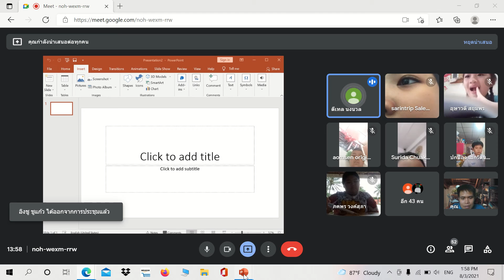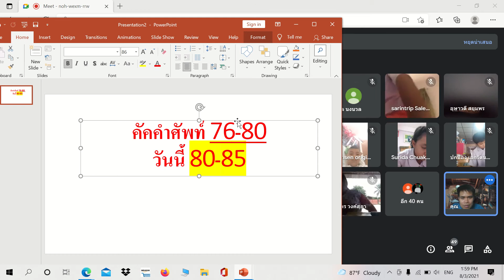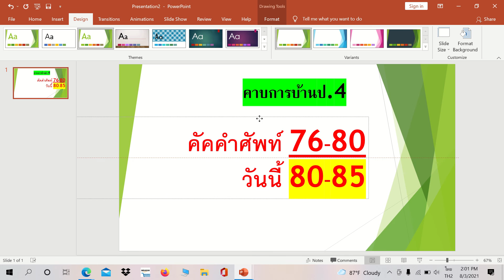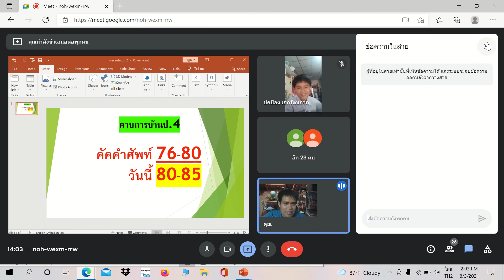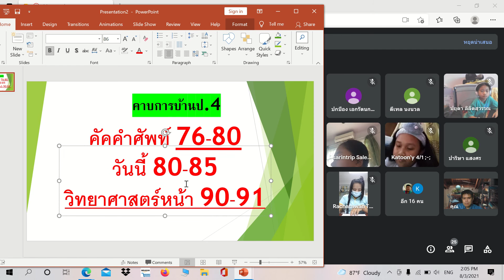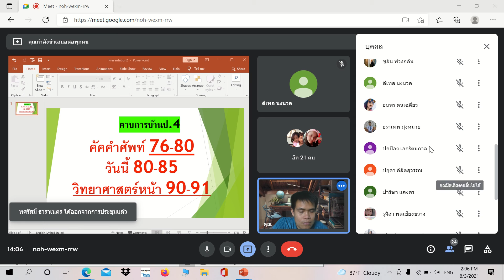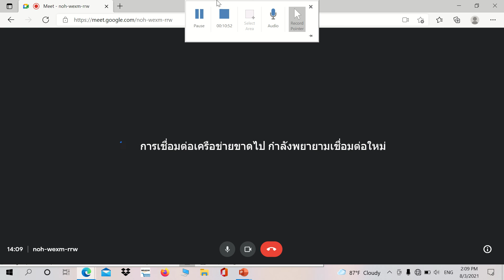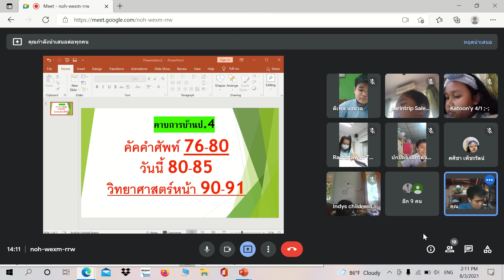🦄 3-8-64 การบ้าน Google Meet : Learn @Home Project l การเรียนการสอนชั้นประถมศึกษาปีที่ 4